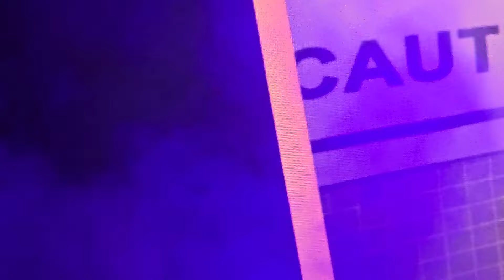Gérardo Ortiz-Envivo en el ARRE FEST 2024 CDMX.8/9/24